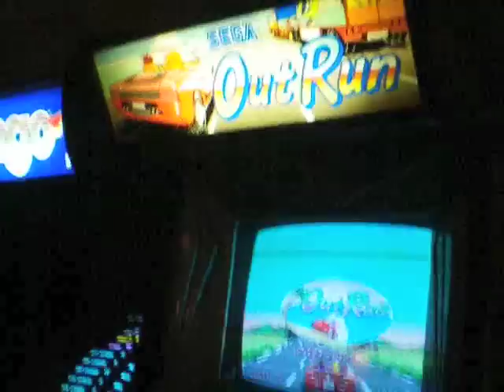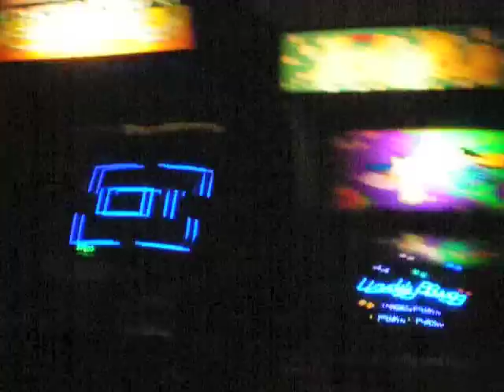:: Classic arcade games & beers at BARCADE ... free ride! ::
Barcade is a bar in Brooklyn / New York featuring more than 25 vintage arcade games from the 1980s and draft beer from local and regional microbreweries. The bar was opened in 2004 in a former metal shop and won immediate acclaim for its unique combination of vintage arcade games and rare American craft beers. Sounds good isn't it?

Well, I'm in New York... I love bar ... I love arcade...so impossible to miss the BARCADE visit... head on to Brooklyn, very easy... thanks to the New York City Subway... Enjoy the *free* ride here ;-)